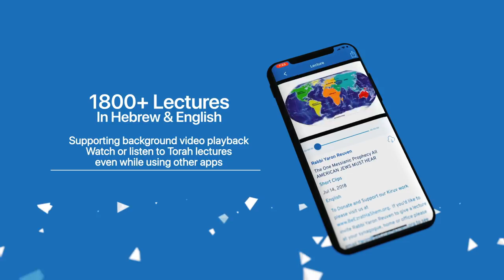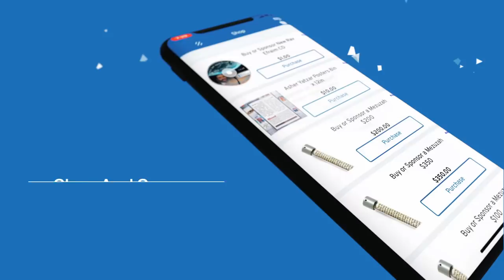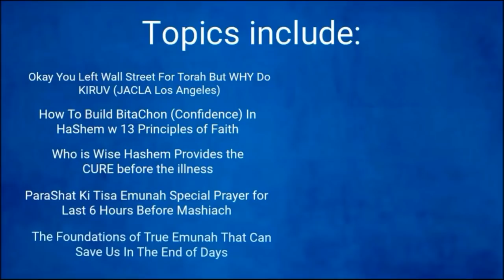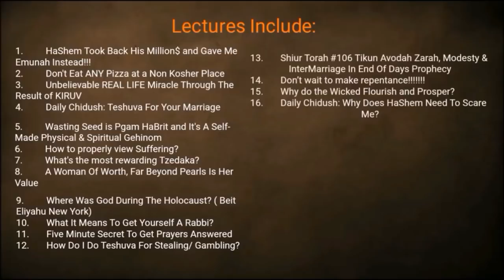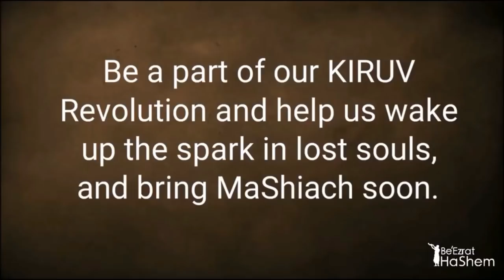Who's Wicked, Dangerous Signs, God's Revenge, TeShuva From LOVE, CONVERSION - STUMP THE RABBI (25)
In "STUMP THE RABBI (25)," Rabbi Yaron Reuven explores Jewish theology and practice, focusing on righteousness, wickedness, genuine repentance (Teshuva), and humility before God. He emphasizes constant self-improvement over superficial religiosity, using anecdotes to illustrate deeper commitment to ethical living and adherence to God's commandments.

Rabbi Reuven also discusses the mitzvah of hosting guests, cautioning against reckless hospitality without verifying guests' character. Engaging with audience questions, he provides practical applications of Jewish teachings, aiming to inspire introspection, genuine repentance, and a deeper connection to religious principles for spiritual fulfillment.